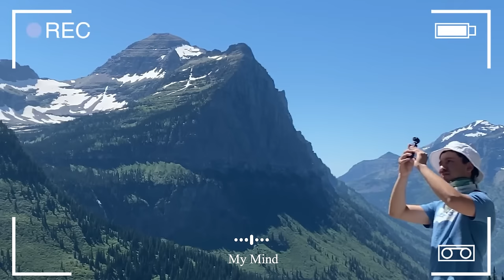April Mood 🍃 Songs that put you in a good mood | An Indie/Pop/Folk/Acoustic Playlist